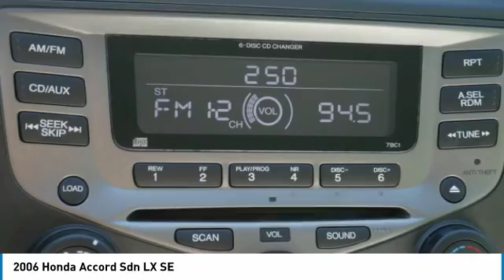2006 Honda Accord Sdn Inver Grove Heights,St Paul,Minneapolis 21546B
2006 Honda Accord Sdn LX SE

FUEL EFFICIENT 34 MPG Hwy/24 MPG City! Extra Clean. LX SE trim Alabaster Silver Metallic exterior and Gray interior. Edmunds Consumers' Most Wanted Sedan Under $25 000 CD Changer Aluminum Wheels Non-Smoker vehicle. AND MORE! KEY FEATURES INCLUDE: Aluminum Wheels CD Changer. Non-Smoker vehicle. EXPERTS CONCLUDE: Edmunds Consumers' Most Wanted Sedan Under $25 000. Edmunds.com's review says Inside the Honda Accord is furnished with attractive high-quality materials assembled to exacting standards.. Great Gas Mileage: 34 MPG Hwy. Honda LX SE with Alabaster Silver Metallic exterior and Gray interior features a 4 Cylinder Engine with 166 HP at 5800 RPM*. VISIT US TODAY: Luther Nissan Kia is one of the premier dealerships in the country. Our commitment to customer service is second to none. We offer one of the most comprehensive parts and service department in the automotive industry. Our primary concern is the satisfaction of our customers. Our online dealership was created to enhance the buying experience for each and every one of our internet customers. Check whether a vehicle is subject to open recalls for safety issues at safercar.gov Pricing analysis performed on 9/24/2018. Horsepower calculations based on trim engine configuration. Fuel economy calculations based on original manufacturer data for trim engine configuration. Please confirm the accuracy of the included equipment by calling us prior to purchase.